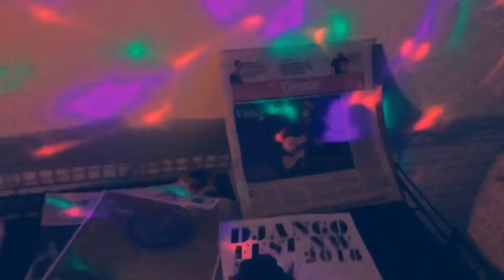Bina Coquet - Sonhos De um Louco “video clip”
Música de Bina Coquet (CD Bina Coquet), clip feito no Iphone, Fracasso Produções Ltda